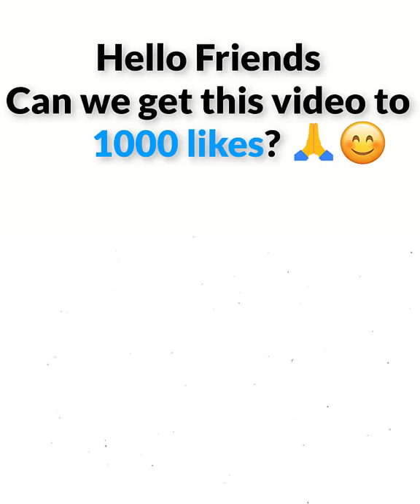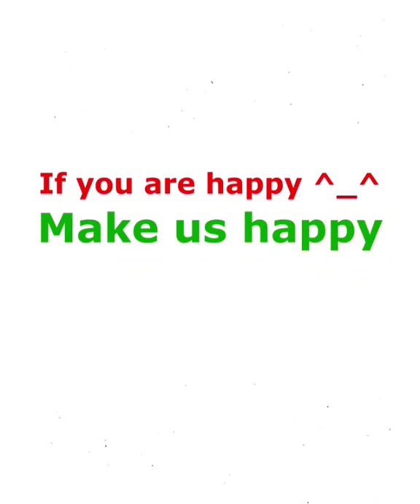Creative People On Another Level - Happy Times!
Creative People Art Tiktoks On Another Level - Happy Times!

Welcome to my channel and thanks for supporting us, I love making these resin art compilation for fun, I hope these resin art compilation Tiktoks made you pick up drawing again and restore your happy times! Amazing Satisfying Art on Tiktok To Help You Relax. Happy times resin art compilation Tik toks Are At Another Level 🎨 Enjoy this creative people on another level video!

Creative Resin Art Compilation Ideas That Are At Another Level | Happy Times!
Inspired by: lalilu tv, Elea Art, Best Resin Art Tik Tok Compilation 1 HOUR SPECIAL

Credit 😊 Contact the Artists:

- ID: leonkeer
- ID: noelquidlat
- ID: Jhonatancobos88
- ID: malbphotography
- ID: morgbowden
- ID: salavat.fidai
- ID: northeasterner
- ID: drawing_red

▽ Track:
Ikson

Creative Art Work Ideas To Help You Relax
Awesome Watercolour and Acrylic Drawing compilation - Happy Times!